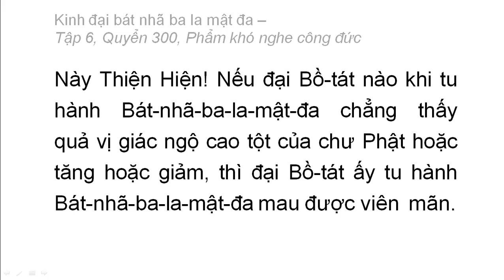Quyển 300: Kinh đại bát nhã ba la mật đa - Phẩm khó nghe công đức (rất hay) (300/600) (6)